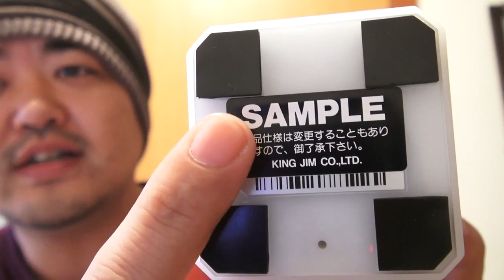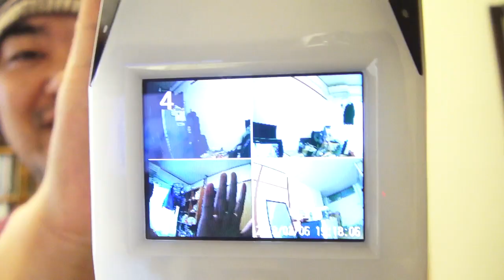世界初?実機レビュー360°撮影ビデオカメラMR360ミーティングレコーダーで動画制作